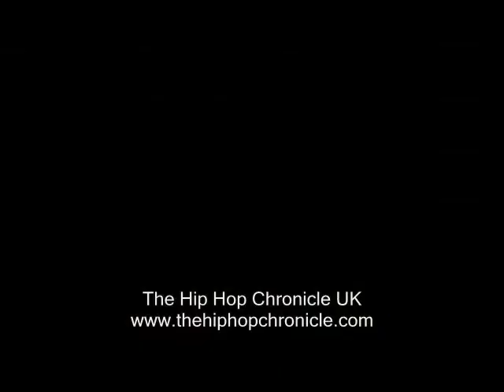Apple Juice Kid Interview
I caught up with The Apple Juice Kid backstage of Talib Kweli's SOB show.